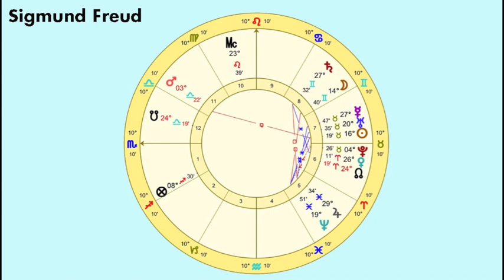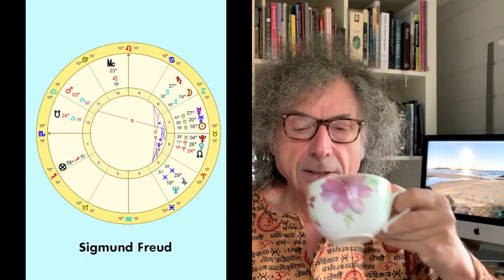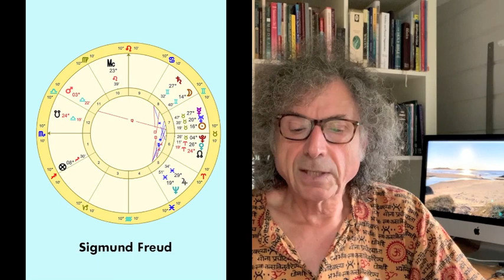Freud går til astrolog